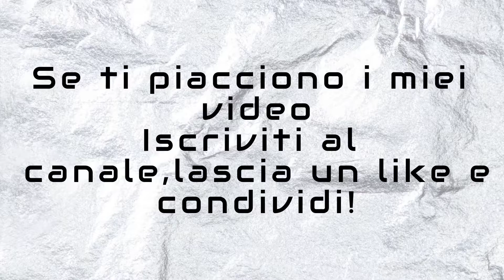Ravenous Devils - PC GAMEPLAY ITA #4 - senza commento - no commentary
Un simulatore horror culinario in cui l'ingrediente segreto è il crimine. Migliora i tuoi negozi comprando nuovi strumenti e servi i tuoi clienti.
Piattaforma: PC
Fonte: Steam